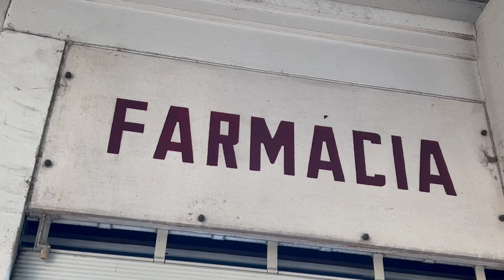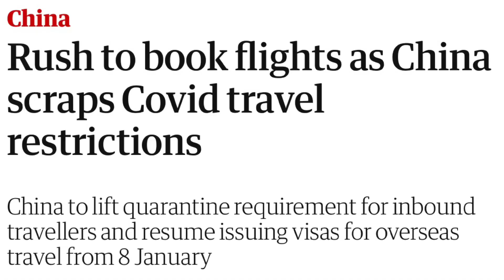Covid: Will there be travel restrictions, delay in visa or immigration process